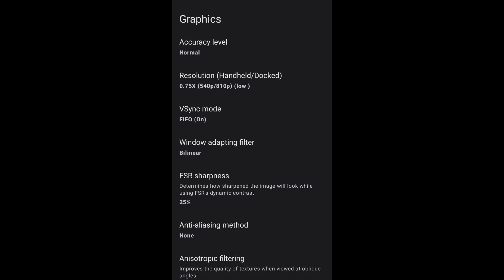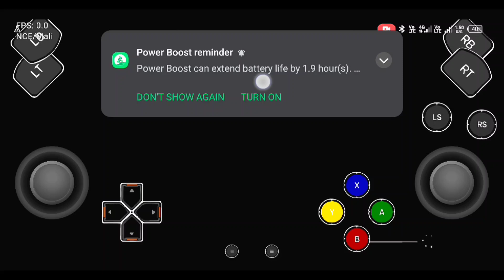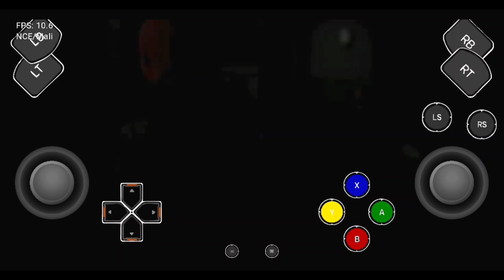Daymare 1994 Sandcastle Ziunx Emulator Gameplay on Infinix Note 12 Pro Helio G99